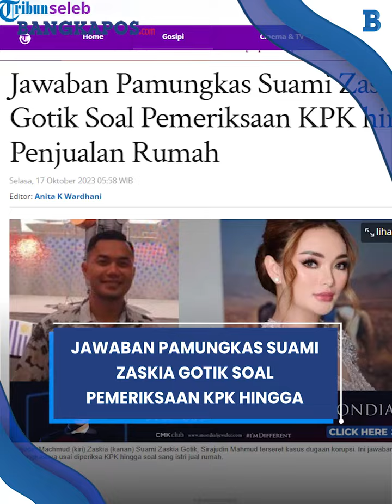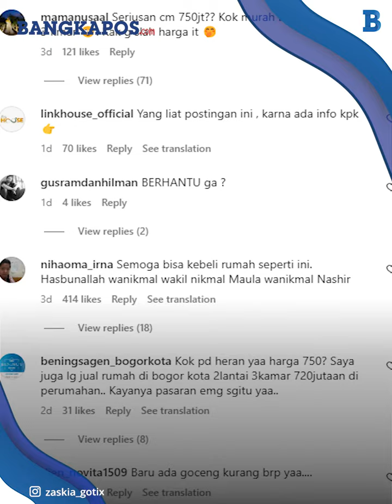Jawaban Pamungkas Suami Zaskia Gotik Soal Pemeriksaan KPK hingga Penjualan Rumah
.Suami Zaskia Gotik, Sirajudin Mahmud terseret kasus dugaan korupsi.

Sirajudin Mahmud diduga menerima aliran dana dalam kasus Gereja Kingmi Mile 32 di Mimika, Papua.

Tidak banyak pernyataan yang diungkap oleh Sirajudin Mahmud usai menjalani pemeriksaan oleh penyidik KPK, pada Senin (16/10/2023).

Sirajudin memastikan telah memberikan keterangan tanpa ada yang ditutupi.